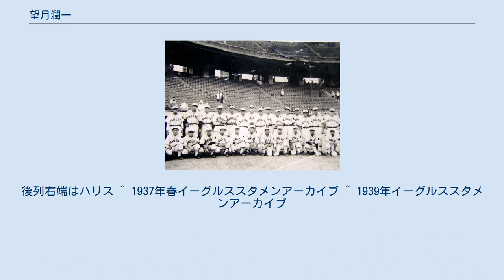望月潤一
望月潤一（もちづき じゅんいち、1918年7月6日 - 1993年10月10日）は、東京府出身のプロ野球選手（投手）。
 早稲田実業で1934年夏、1935年夏、1936年春は一塁手、1936年夏は投手として甲子園に計4回出場。
1936年夏は当時の宿敵育英商業に1対1で迎えた9回裏、サヨナラ負けを喫した。
早実の同期に太田健一がいる。
1937年卒業後太田と共に、その年に結成されたイーグルスに入団。
翌年の秋季リーグから1940年に兵役で招集されるまでイーグルスの左の主戦投手として活躍。
 180cmの長身からのドロップ（縦に割れるカーブ）を決め球とした。
1938年には防御率1点台投手として、バッキー・ハリス、亀田忠らとともに東西対抗にも選出された。
ハリスが戦争のため帰国した1939年は初の1シーズン制となり、全96試合中、約半分の46試合に主に先発出場。
ハリスの帰国で攻撃力が落ちたチーム事情もあり、27敗（8勝）を喫した。
望月は当時を回想し「あの年は投げても投げても負けばかりで流石に参ったよ。何しろ完封しないと勝てないんだ。」と言い残したが、その年の防御率が3.01だったことを考えると頷ける（その年のチームの得点力は1.88/試合）。
 打者として特筆すべき記録はないが、入団したての春、チームが全盛期の沢村栄治と対戦し、打撃陣が手も足も出なかった時、突然代打に指名され目を瞑って3回振って来いと言われ、本当に3回振ったが掠りもしなかった。
また、当時の沢村に対する印象は「ワンバウンドするかと思う低めの速球が胸元までポップしてくるかつて経験したことのない速さと伸びのある投球だった」と語った。
 終戦後の1946年に戦地から帰国、一時パシフィックに在籍したが肩の故障もあり、社会人野球の間組で打者として活躍。
その後、妻の郷里の淡路島に移り住み、洲本高校の1953年春のセンバツ全国制覇に指導者の1人としてチームのレベルアップに貢献。
また、家業の傍らボランティアで島内の野球審判長、三洋電機洲本のコーチなどを歴任。
1993年に亡くなるまで、淡路島の野球の発展に携わった。
 又1976年にプロ野球のOB会の招待で日本シリーズを観戦にきたハリスと阪急西宮球場で、38年ぶりの涙の再会を果たした。
 イーグルスのチーム集合写真。
望月は後列左から７人目。
後列右端はハリス ^ 1937年春イーグルススタメンアーカイブ ^ 1939年イーグルススタメンアーカイブ